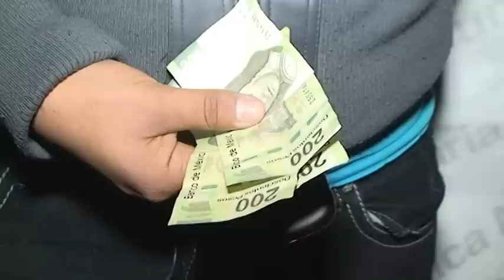Tres presuntas extorsionadoras fueron detenidas por agentes municipales de Juárez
Agentes de la Secretaría de Seguridad Pública Municipal realizaron la detención de tres mujeres acusadas de haber extorsionado a un comerciante de la colonia Barrio Alto.